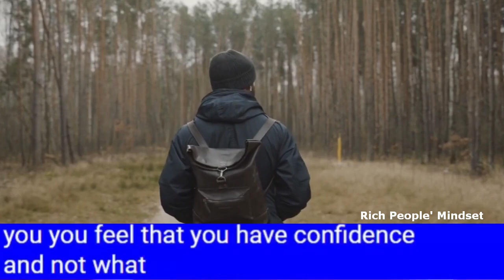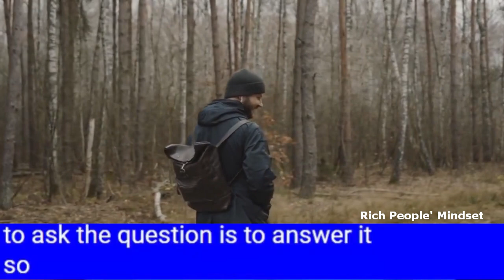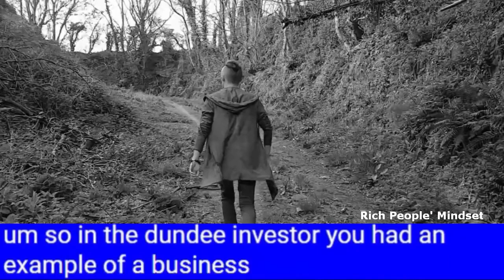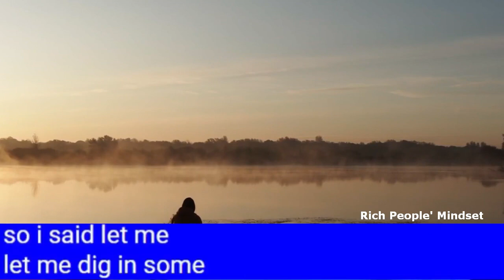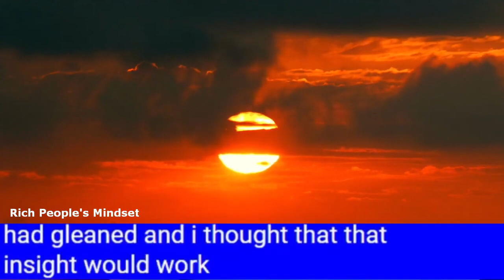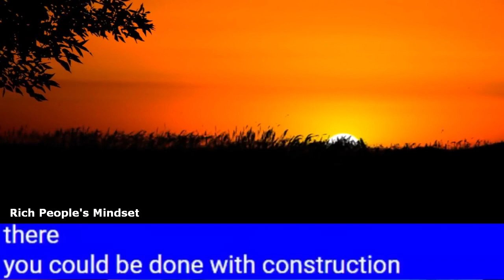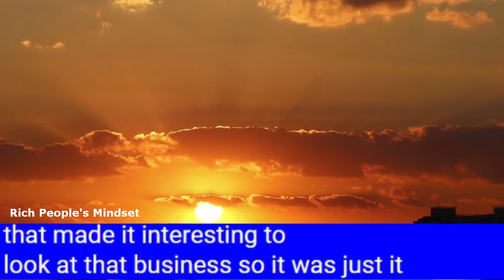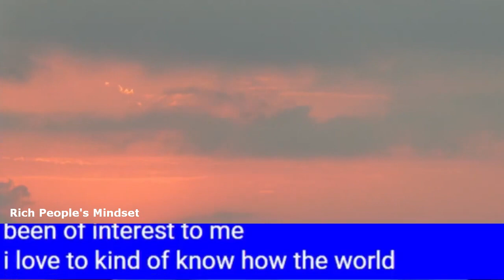Mohnish Pabrai: How To Invest A Small Amount Of Money In 2022? How To Select And Analyze Stocks?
Mohnish Pabrai: How To Select And Analyze Stocks?
How To Select And Analyze Stocks?
How To Balance The Idea Of Circle Of Competence And Diversification?
How To Know If Something Is In Your Circle Of Competence?
Shipping Company
2021 Lecture